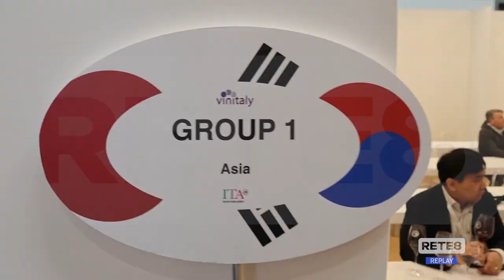Verona - Il bilancio dell’Abruzzo al Vinitaly